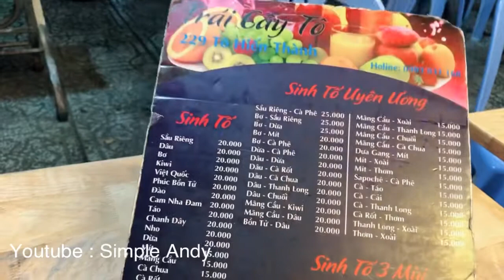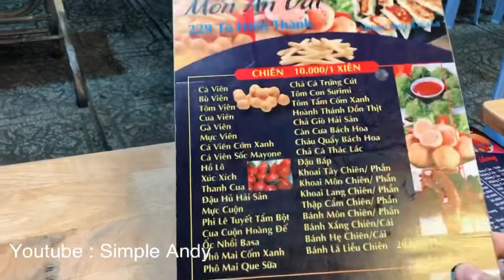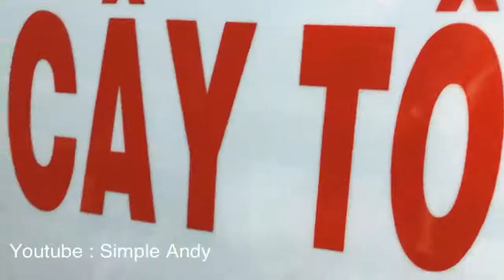Trái cây tô 229 Tô Hiến Thành cùng đồng bọn | Ăn Vặt Quận 10 | ANDY’S DIARY | Simple Andy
Trái cây để trong tô thủy tinh , ăn chung với sữa chua và sirô.

Trái cây tô được chuẩn bị sẵn nè. Khách ăn là phục vụ liền khá nhanh nhẹn lun ấy chứ. Giá giao động từ 17k-25k thôi.

Trái cây ở đây đa dạng lắm nhe, lên tới 18 món luôn : xoài, mận, ổi, sa bô chê, táo, hồng, bòn bon, dừa , dưa gang, thanh long, mít, nho, dâu, nhãn, ...
Vừa ngồi ăn tô trái cây mát lạnh vừa ngắm dòng xe qua lại vừa chém gió với bạn bè rất thoải mái.

“Cảm ơn các bạn đã ủng hộ và đón xem video của Andy .